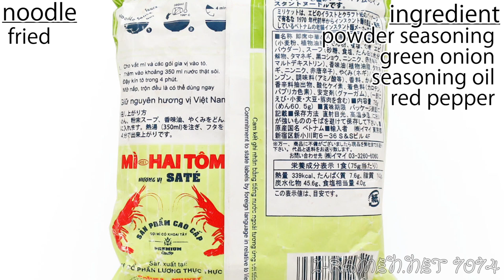No.7074 Colusa-Miliket (Vietnam) Mì Hai Tôm Hương Vị Saté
Sate Flavored Two Shrimp Noodles